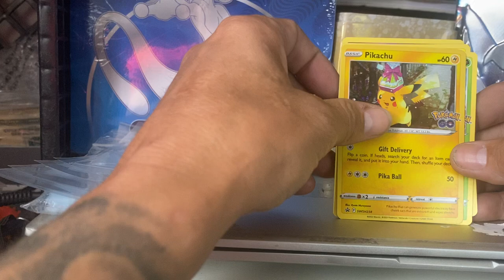PokemoneGo Pokemoncards kids